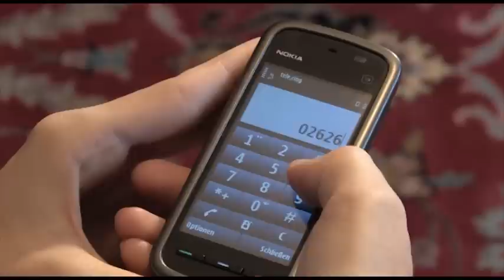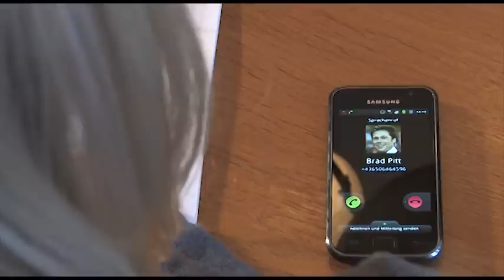Marzer Jugendball 2011 - Say no to Hollywood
5-Jahres Jubiläum des Marzer Jugendballs. Da zu viele Besucher auf den Ball kommen wollen, bleibt den Veranstaltern nichts anderes übrig als ein paar Leute wieder auszuladen. Die Lösung - seht selbst ;-D